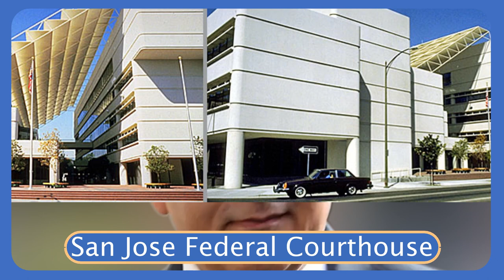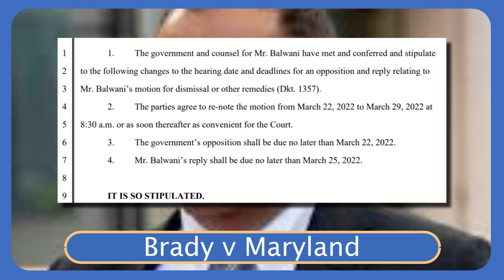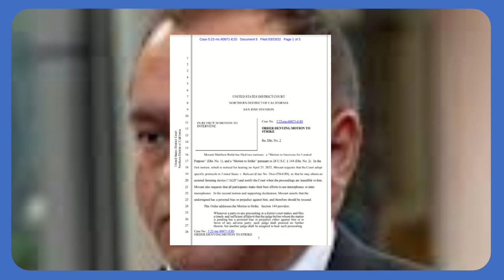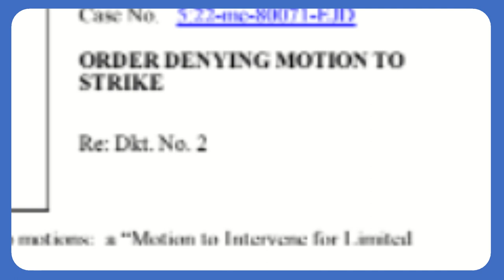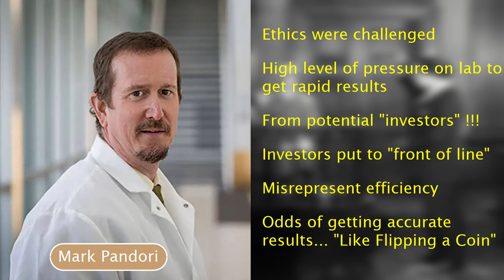Sunny Balwani | Theranos Trial | Week 4 Witness Testimony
A motion to dismiss the trial and witness testimony. Find out what happened.

A link to the testimony of Erika Cheung when she testified in the Holmes trial. She also appeared this week in the Balwani trial.

RJA Impact